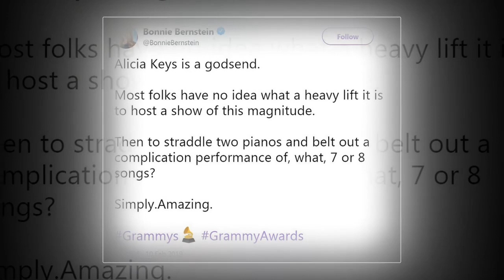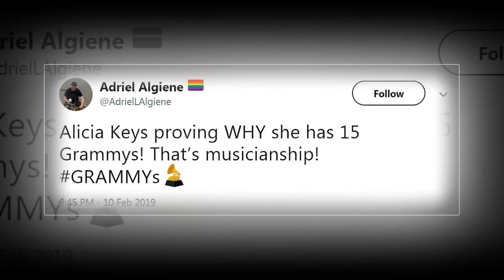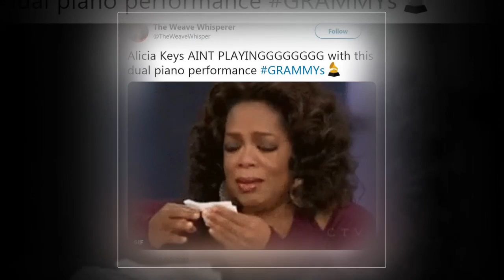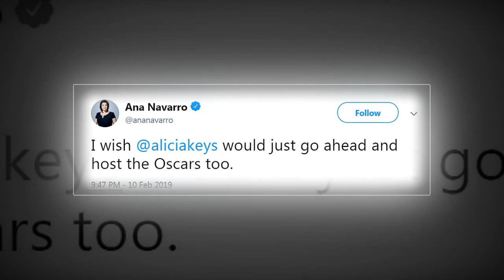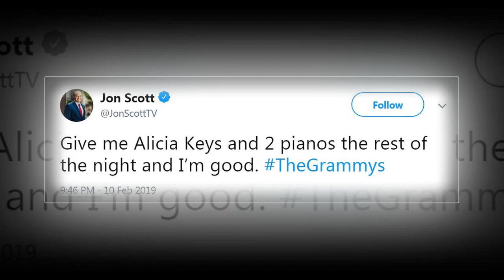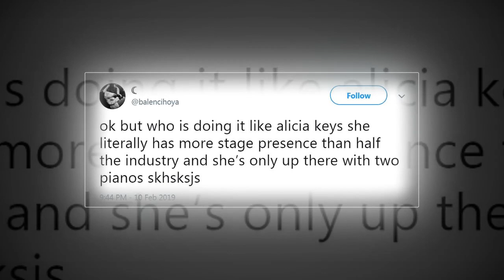Grammys 2019: Alicia Keys plays incredible medley with two pianos